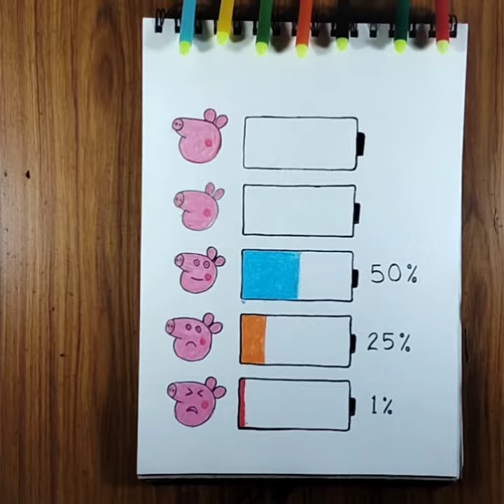What's your energy level?pepa pig 🐷 energy test